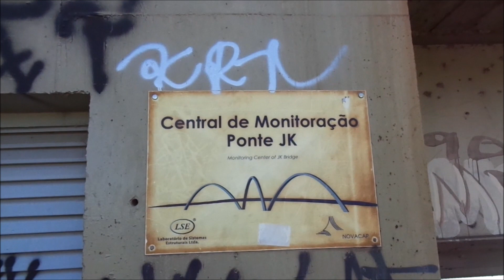Ponte JK - Brasília 60 Anos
Seja membro deste canal, Tenha acesso a benefícios para assinantes.
Be a member of this channel, Get access to subscriber benefits.

A Ponte Juscelino Kubitschek, também conhecida como Ponte JK ou Terceira Ponte, está situada em Brasília, ligando o Lago Sul, Paranoá e São Sebastião à parte central de Brasília, através do Eixo Monumental, atravessando o Lago Paranoá. Inaugurada em 15 de dezembro de 2002, a estrutura da ponte tem um comprimento de travessia total de 1200 metros, largura de 24 metros com duas pistas, cada uma com três faixas de rolamento, duas passarelas nas laterais para uso de ciclistas e pedestres com 1,5 metros de largura e comprimento total dos vãos de 720 metros. Inaugurou-se em 2002.
Em 28 de outubro de 1991 Gilson Araújo apresenta o projeto de Lei Nº187. Que exigia do Governo do Distrito Federal a autorização para construção da ponte sobre o Lago Paranoá.

Nome oficial: Ponte Juscelino Kubitschek
Início da construção: 2000
Inauguração: 15 de dezembro de 2002
Design: Ponte em arco/estaiada
Arquitetos: Alexandre Chan, Mário Vila Verde
Comprimento total: 1200 m
Pedágio: Não
Localização: Brasília DF Brasil
Endereço: Brasília - DF, CEP 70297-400